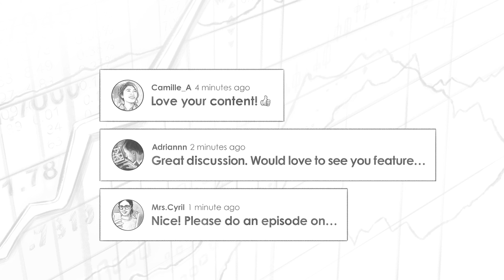The Rise and Fall of Archegos and Discovery w/ Andrew Walker (TIP359)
Trey Lockerbie sits down with one of his favorite portfolio managers, Andrew Walker from Rangeley Capital. Trey took the opportunity to dig deeper on SPACs with Andrew, who is currently running a SPACs focused fund. This episode has been recorded in early June and a few weeks later, Pershing Square announced a 10% SPACquisition of Universal Music Group, which was not listed in the rumored roster of prospects, but makes the conversation even more interesting.

IN THIS EPISODE, YOU'LL LEARN:
00:00 - Intro
09:09 - Billionaire Bill Ackman's comparison of the typical SPAC with the Pershing Square Tontine SPAC and why Andrew calls it a "unicorn" SPAC
18:16 - Discovery Channel and Warner's recent merger
19:50 - The collapse of Archegos

🖊️ Access our free show notes and transcript